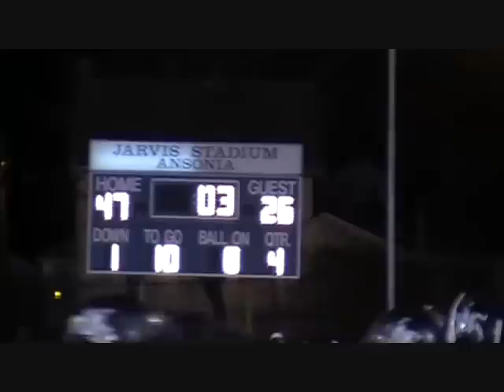2010 Class S Quarterfinals - Hyde vs. Ansonia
The Ansonia Chargers top the Hyde Howling Wolves by a final score of 47-26 at Jarvis Stadium in Ansonia.